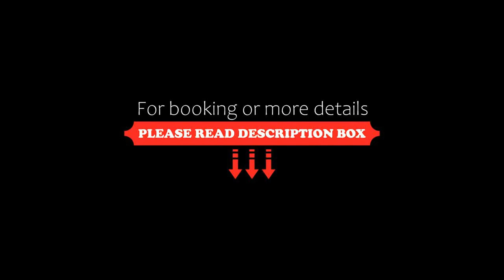Hotel Mondial am Kurfürstendamm, Berlin, Germany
About Property:
You're eligible for a Genius discount at Hotel Mondial am Kurfürstendamm! To save at this property, all you have to do is sign in.
Located directly on Berlin’s Kurfürstendamm shopping street, this 4-star hotel offers free Wi-Fi.
The spacious rooms at the Hotel Mondial am Kurfürstendamm feature large, soundproofed windows and elegant wooden furniture. Comforts include a flat-screen TV, minibar and hairdryer.
À la carte breakfast is available every morning.
Guests can relax out...
Property Type: Hotel
Address: Kurfürstendamm 47, Charlottenburg-Wilmersdorf, 10707 Berlin, Germany
Searching For
1. Hotel Mondial am Kurfürstendamm - Berlin - Germany
2. Hotel Mondial am Kurfürstendamm - Berlin - Germany Address
3. Hotel Mondial am Kurfürstendamm - Berlin - Germany Rooms
4. Hotel Mondial am Kurfürstendamm - Berlin - Germany Amenities
5. Hotel Mondial am Kurfürstendamm - Berlin - Germany Offers and Deals
Audio Credit:
Track Title: Blank Slate
Artist: VYEN